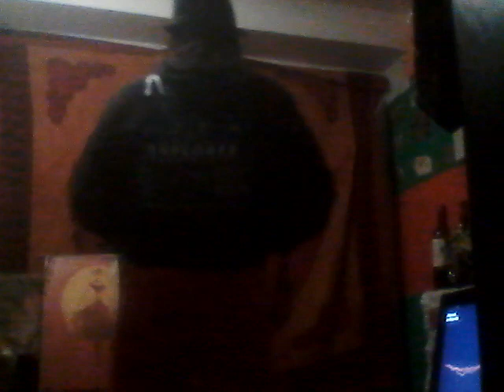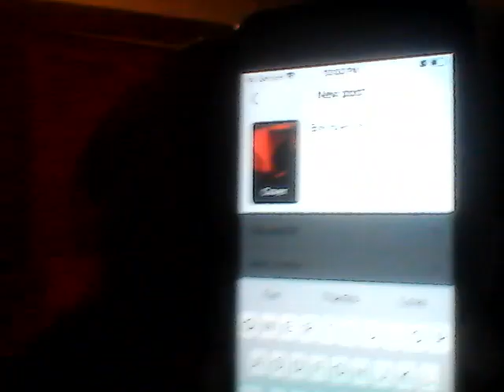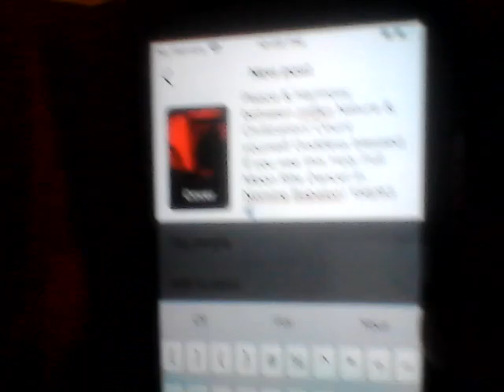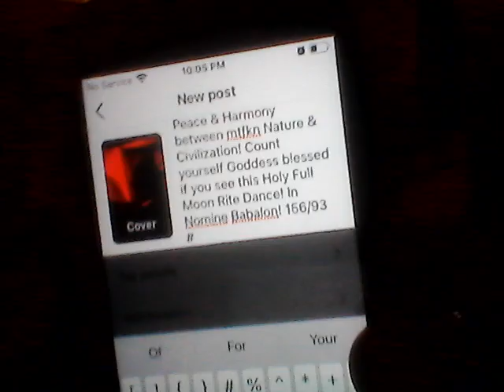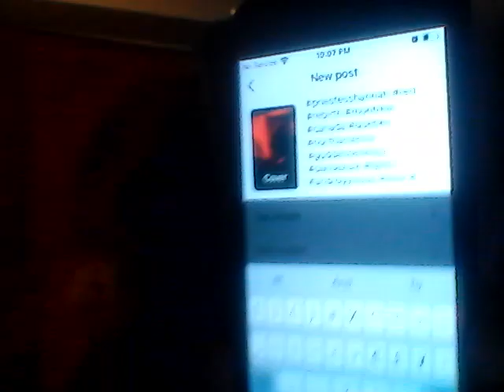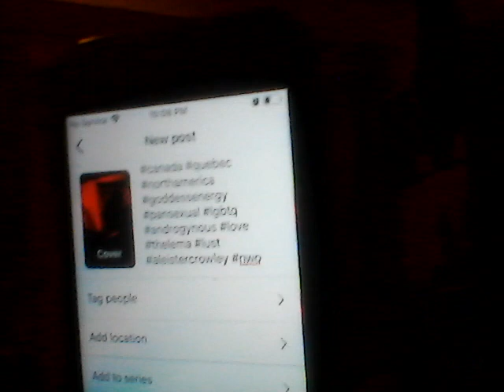Holy Dance Rite=A Priestess Hannah Special Full Moon Sacred Dancing Goddess Army Love NWO Event # 1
Priestess Hannah's First Dance of 2023. Make It Year one Of The Goddess Throw that DGA in the Air for the Goddess. Got 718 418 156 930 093 Kisses Credited.

Dansez Belle Province!

Auctioning 93% of all my clothes, items, gear & things in my lair.

Thank u farmers!

THE DRAGON KINGDOM :World Peace & Justice For All By Securing Food, Housing & Transport For All Citizens, Allies & Supporters of The Dragon by a Public Private Partnership & the creation of the International Citizen Integrated Social Security & Service Force (aka The Dragon Army ) in order to secure the aforementioned 3 elements of Civilization ( ie: Food, Housing and Transport ) Calling on All Willingly Loving Citizens, private & public security forces, institutions & organizations, armies both local, regional & international to join. That stated, my message to the LEADERS OF THE FREE WORLD IS THIS :Drop Down, Give Dragon 13 pushups, with Love & For The Sake Of World Peace.

DANCING GODDESS EMPIRE : World Peace, Love & Environmental, Generational & Gender Justice by the creation of an International Integrated Dancing Sports League ( aka Dancing Goddess Army ;0)*.The League Will organize ALL GENDER & AGE INCLUSIVE Global Dance Events in order to compensate the artists dancers & TO MASS FINANCE SOLAR, HYDRO, WIND & Alternative Energy Sources, Clean the Oceans & Finance Public Transport.Thus balancing, harmonizing & brining equilibrium 2 the Patriarchal sports leagues that currently exist & make way more money than any women's sports league.This is Priestess Hannah of The Forgotten Goddess Holy Message : In the Name of the Priestesses Burned At The stake in the Name of The Rabbi Jesus of Nazareth & chased away from the Temples Of ISIS, Artemis, Ishtar by bearded fools, fear ridden as&**les & hate filled demons EYE ASK THE CEOs, Rich Artists, Financial Elites, NFL, NHL, NBA,MLB & European Soccer Leagues 2 give no less than 10% OF THEIR FINANCES to FINANCE & JUMP START the Aforementioned Holy, Sacred & Divine WORK. If not, My Priestesses WE NEED TO LOCK THEIR C$$$Z until they DO ;0)